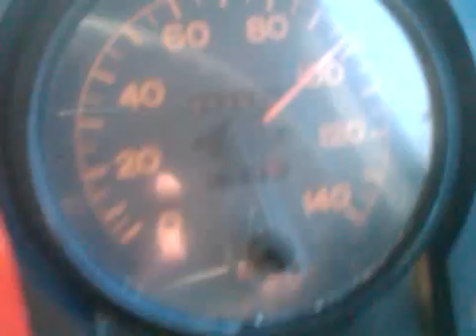SNFC on camera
Dua SN zippo panutan Versi pantura mengejar zippo Via cipali